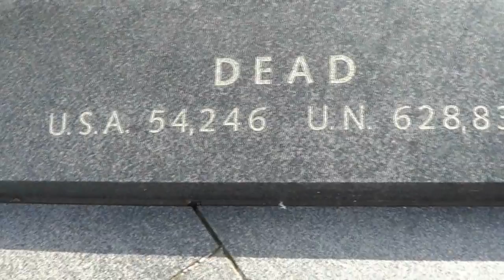Memoriale dei reduci della Guerra di Corea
A differenza di quello del Vietnam questo memoriale è bello anche dal punto di vista estetico, le statue dei soldati che sembrano camminare in una palude coreana ti fanno immaginare di essere anche tu in cammino con loro. molto significativa la frase incisa sul memoriale "freedom is not free"